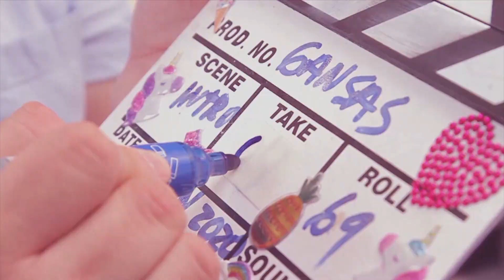La tremenda Mayra Vuitton en YQuéPasó 🌈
En el YQuéPasó no damos más de alegría, porque las gansas conversaron con gran Mayra Vuitton 💕 Ponle play y goza con esta imperdible conversación ✨